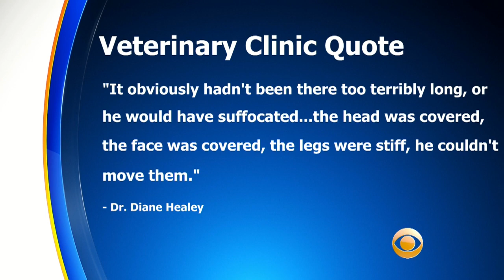Garbage Collector Rescues Kitten Encased In Spray Foam From Trash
A kitten found encased in hardened spray foam earlier is doing much better after being rescued from a trash can in Oregon.